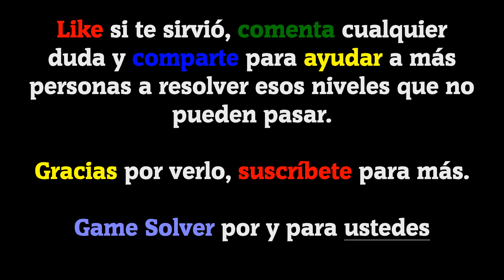𝐁𝐑𝐀𝐈𝐍 𝐂𝐑𝐀𝐙𝐘: IQ Challenge Puzzle | Nivel 211-220 [ESPAÑOL]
Hoy os traigo 10 niveles resueltos del juego
Brain Crazy: IQ Challenge Puzzle

ℹ 𝐃𝐄𝐒𝐂𝐑𝐈𝐏𝐂𝐈Ó𝐍 𝐃𝐄𝐋 𝐉𝐔𝐄𝐆𝐎:

📌 ¿Qué sabes sobre tu coeficiente intelectual? ¿Quieres descubrir tu coeficiente intelectual?

😊 Intenta jugarlo para ver qué tan inteligente y creativo eres. Solo juegue unos minutos al día, ha ejercitado su mente, facilitado. Todos los días, obtienes un nuevo entrenamiento para mantenerte desafiado.

🎉 La flexibilidad, la intuición, la falta de pensamiento, la imaginación, la lluvia de ideas son cosas que necesita para superar los desafíos. Brain Crazy te ayuda a entrenar tu cerebro y poner a prueba tus habilidades. A veces, las respuestas van más allá de lo que piensas, es cuando abres tu mente, no se limita a pensar.
¡Desafía a tus amigos ahora!

🗣𝐈𝐃𝐈𝐎𝐌𝐀: Español(España) 🇪🇸

🎵 𝐂𝐚𝐧𝐜𝐢𝐨𝐧𝐞𝐬 𝐮𝐬𝐚𝐝𝐚𝐬 𝐞𝐧 𝐞𝐥 𝐯í𝐝𝐞𝐨:
· Blue Nude(De la biblioteca de YouTube).

💲 RESPECTO A LAS DONACIONES (Paypal): Son un incentivo para poder seguir creando contenido. Todas las donaciones se invertirán en mejorar mi PC que es donde trabajo.